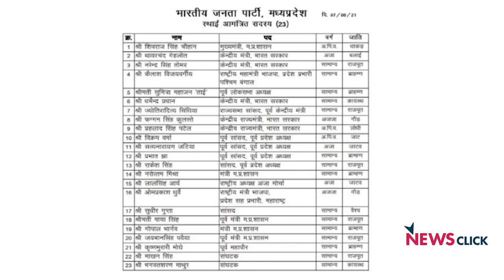मोदी बनाम योगी, जितिन की इंट्री और हिन्दुत्व दल में 'जाति-जंग' सुलझाने का संघ-फार्मूला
प्रधानमंत्री मोदी और यूपी के मुख्यमंत्री योगी के बीच पिछले काफी समय से चले आ रहे सियासी जंग में क्या वाकई किसी तरह 'सीजफायर' हुआ है? क्या RSS के शीर्ष नेतृत्व की पहल पर मोदी-शाह बनाम योगी आदित्यनाथ की कलह यूपी के विधानसभा चुनाव तक रुक जायेगी? संघ की सहमति से मोदी-शाह की ताकतवर जोड़ी ने कांग्रेस नेता Jitin Prasad को आज पार्टी में शामिल कराया. वह योगी की नीतियों और फैसलों के आलोचक पर मोदी के प्रशंसक कहे जाते हैं. क्या पार्टी उन्हें यूपी में अपने 'ब्राह्मण चेहरा' के तौर पर पेश करेगी? क्या योगी को मुख्यमंत्री बनाये रखते हुए उन्हें उनकी सियासी औकात में रखने का कोई फार्मूला तलाशा गया है? संघ के अलावा 'राजभवन' की इसमें क्या भूमिका हो सकती है? AajKiBaat के ताजा एपक में ऐसे कई नये और अनुत्तरित सवालों पर वरिष्ठ पत्रकार Urmilesh का विचारोत्तेजक विश्लेषण